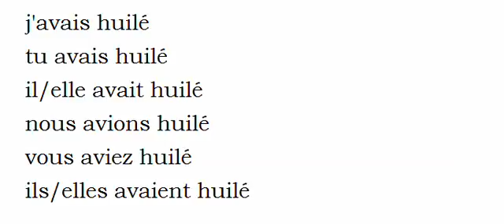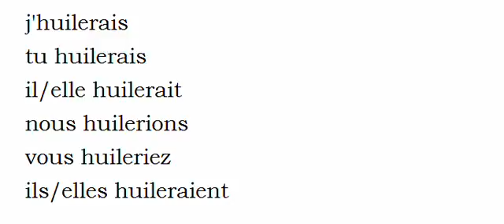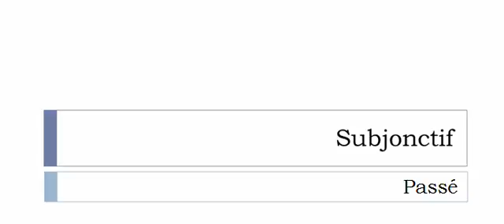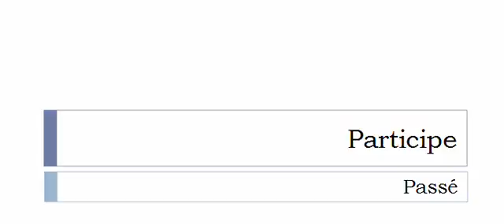Изучение французского языка = Спряжение глаголов = Huiler